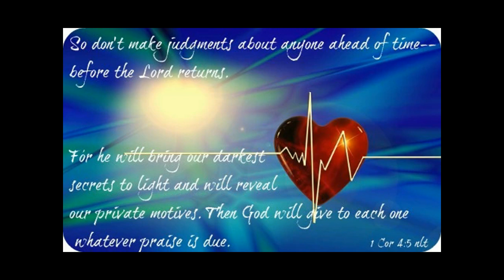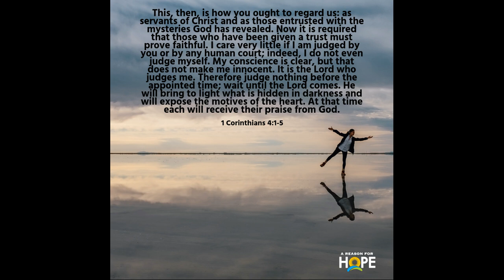SEPTEMBER I6 2024 THE FIRST READING